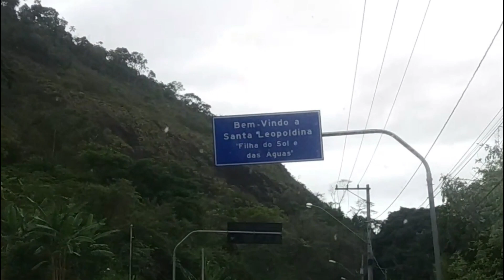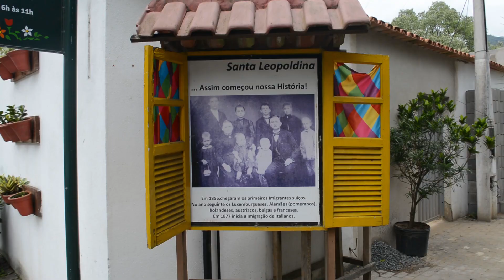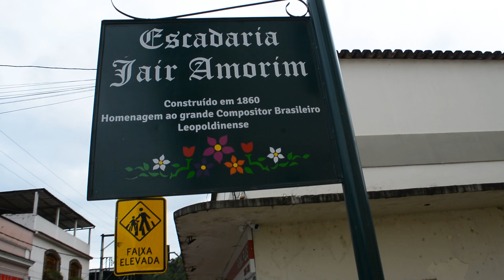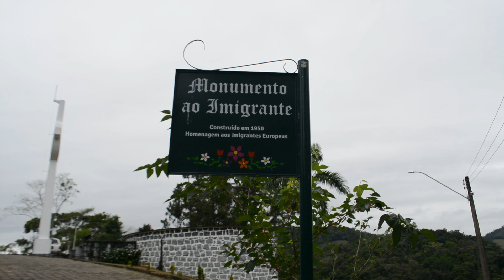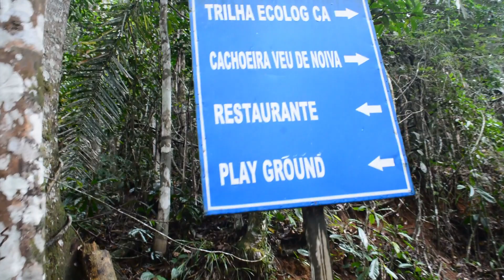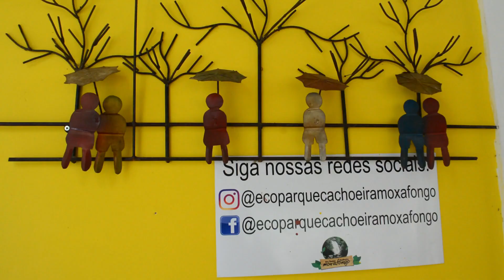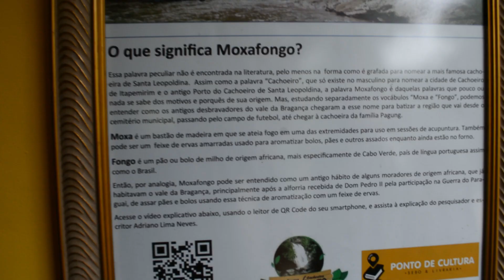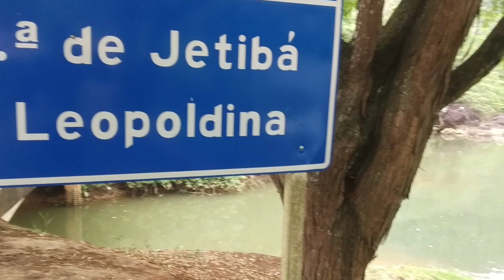Conheça Santa Leopoldina| A cidade das cachoeiras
Apesar do tempo nublado e de alguns momentos chuvosos, estar em Santa Leopoldina foi incrível.
Na verdade, esse clima chuvoso deu ainda mais charme a essa pequena cidade, incrustada entre as montanhas capixabas, com seus casarões antigos, muito verde e lindas cachoeiras...
Venha conhecer tbm...